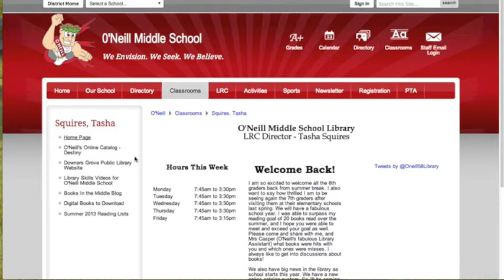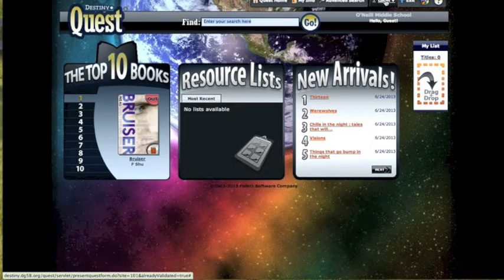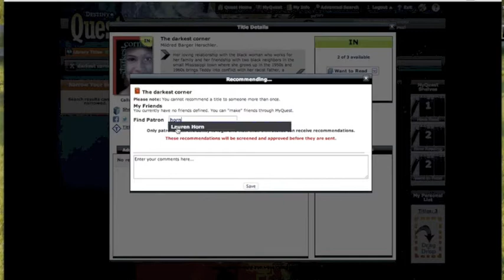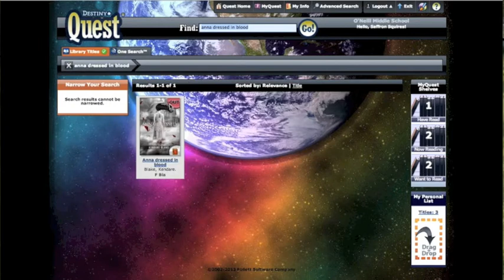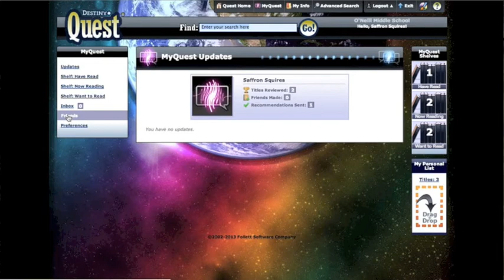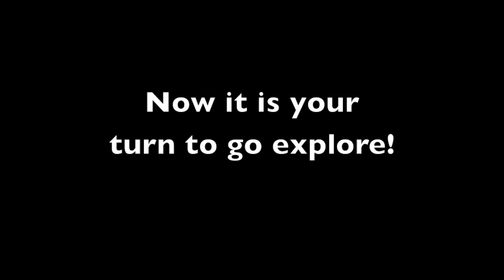Destiny Quest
Learn how to use Destiny Quest for O'Neill Middle School.